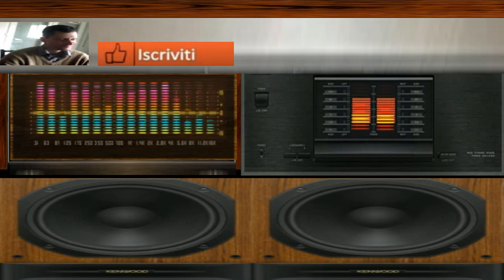giovanni mauri Planet Magica dance suburbia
vst usato per composizione Firebird vst
nome del brano Planet Magica